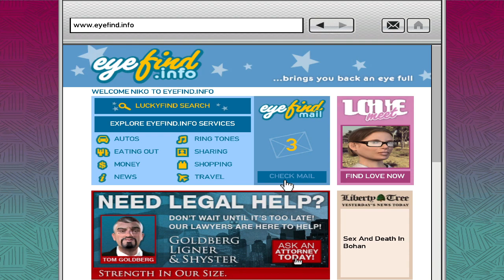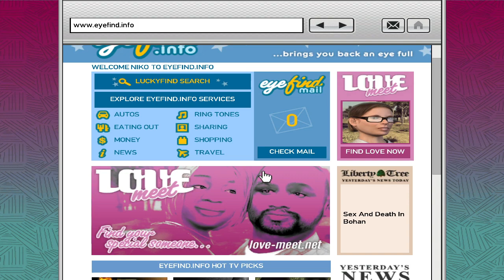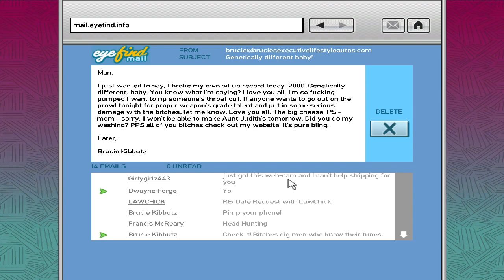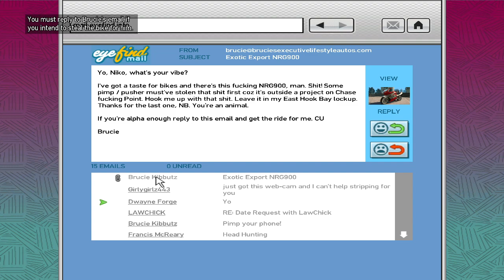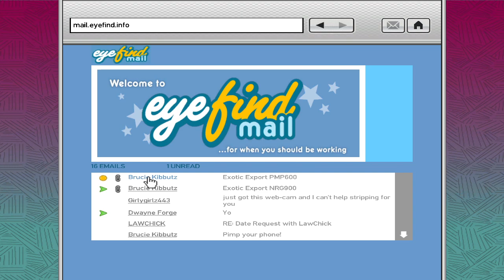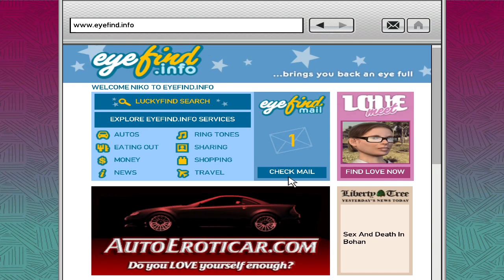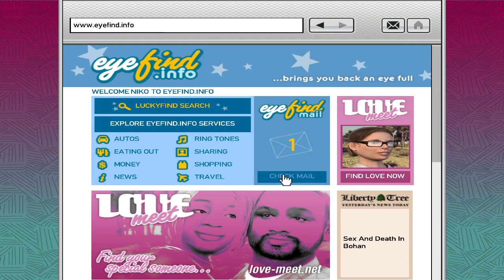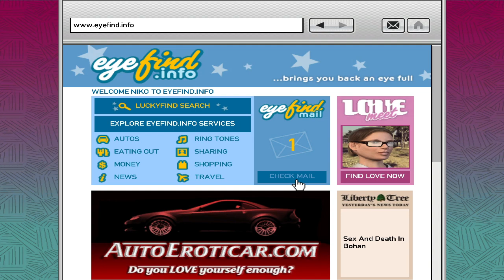NEW!!! "Let's Play! Classic: GRAND THEFT AUTO IV "WELCOME TO LIBERTY CITY" Ep. 08 (GTA IV)